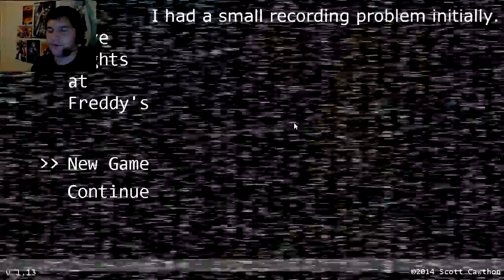Mr250 Reluctantly Tries: Five Nights at Freddy's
I think playing this at 2 in the morning was a bad idea. Thanks Mika for the game, sorta.